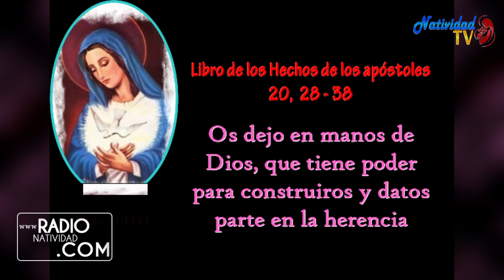PRIMERA LECTURA DEL DÍA Miércoles (19/5/2021) Hna. Fanny Quiñones